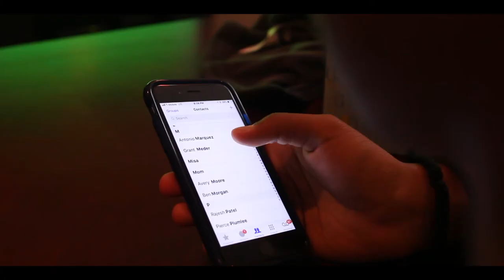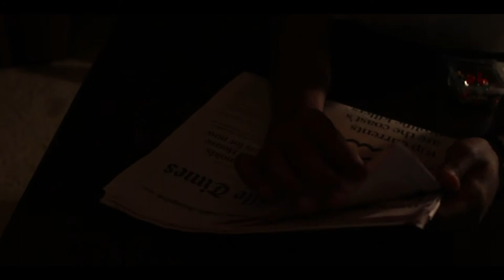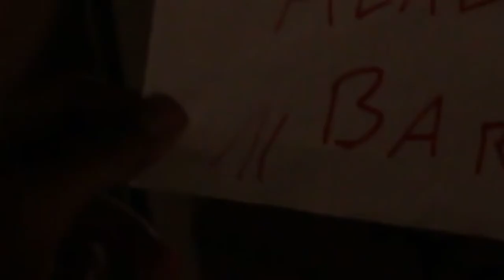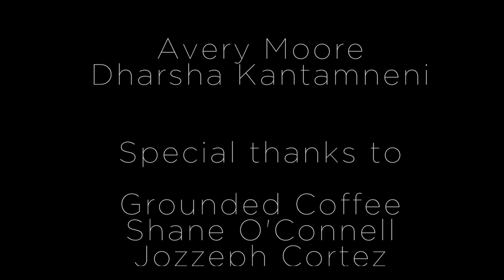|||- A Short Film by Rajesh Patel and Grant Meder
credits are at the end. enjoy the film